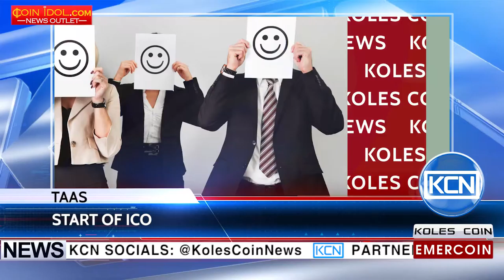KCN Tokenized closed-end fund launches the ICO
The first transparent closed-end fund TaaS launched it's ICO. The project focuses on new ways to reduce risks and technical barriers for blockchain investors, using Ethereum's blockchain and carefully designed cryptographic audit technology. More than a thousand investors joined the fundraising built on the bonus system. ICO will continue until April 27, 2017, release of the beta version is scheduled for the end of the year.